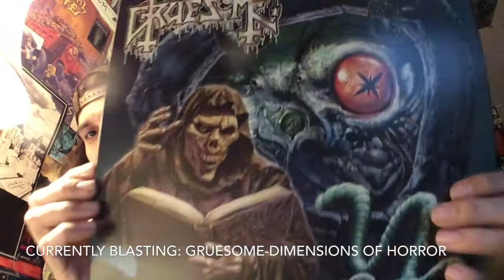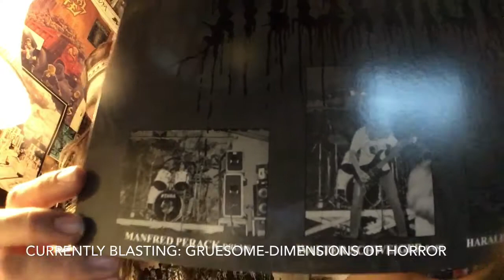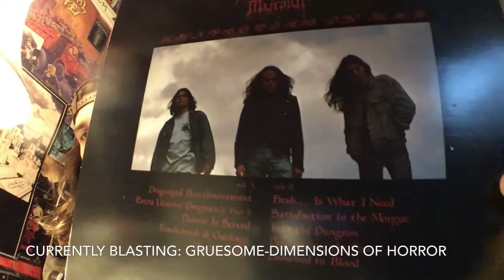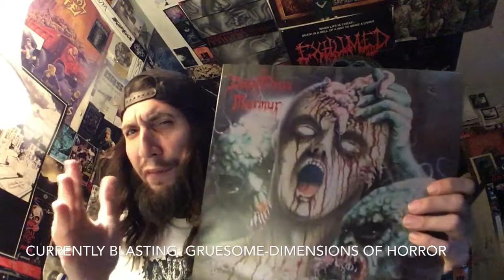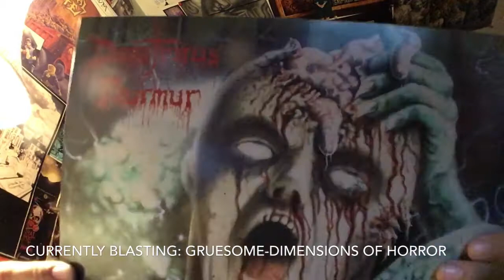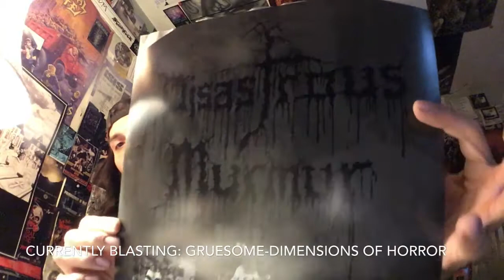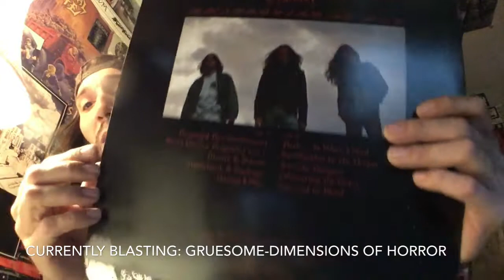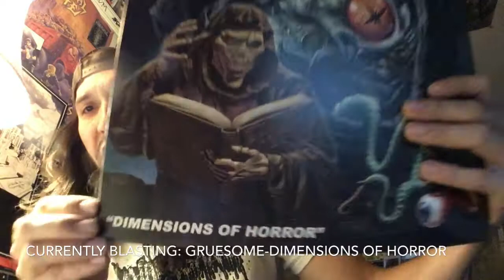Vital Vinyl Vlog: Disastrous Murmur-Rhapsodies In Red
My hair just grew 3” while discussing this Underground Death Metal Gem From 1992 Austria Death Fiends ,”Disastrous Murmur-Rhapsodies In Red”!!
This unspoken gem of Death Metal for some reason isn’t mentioned as much as it should. Hopefully this video gets you stoked to check them out if you’ve never heard these awesome Death Metal Fiends or if You haven’t listened in 20 years or something this is totally worth listening to again, and due to the gorgeous packaging that Osmose Productions did for the re-issue (which keeps the amazing 8-track Recordings). This sounds great and you have 10 tracks of killer gore ridden European death metal from 1992!
“Disastrous Murmur” Are here to take you into the dungeon only to be drowned in a while!
FFO: Xysma, Gorguts (early),Suffocation, Pugnent Stench,Atrocity, Carcass, Grotesque, And Asphyx.
Give this beast a listen and get stoked for the Sci-Fi keyboard parts Which are used super sparingly and I feel add an extra element of awesome to these already sick tunes!